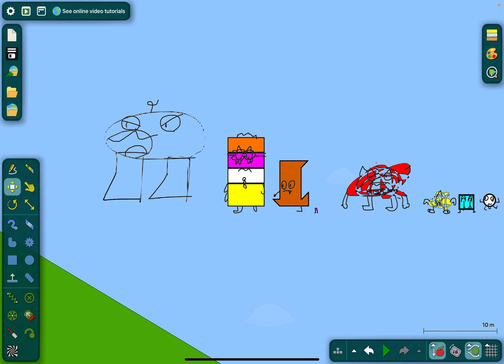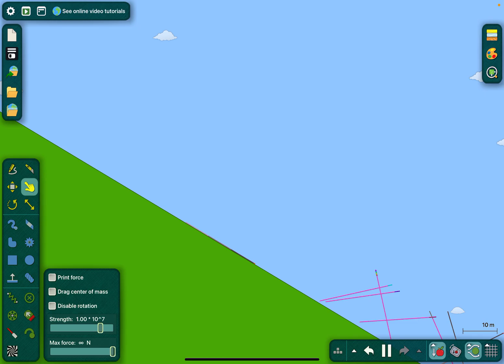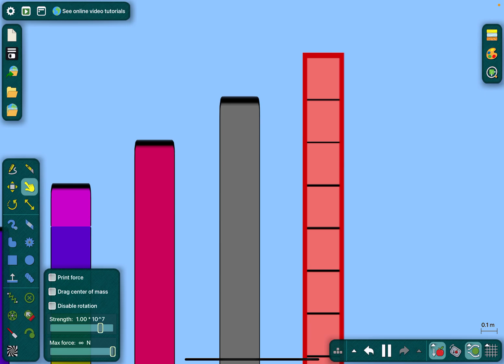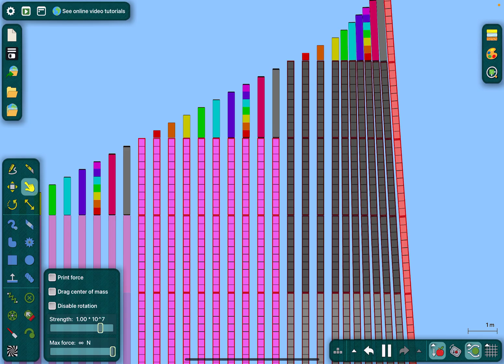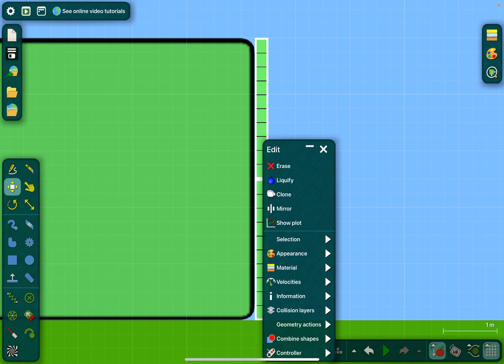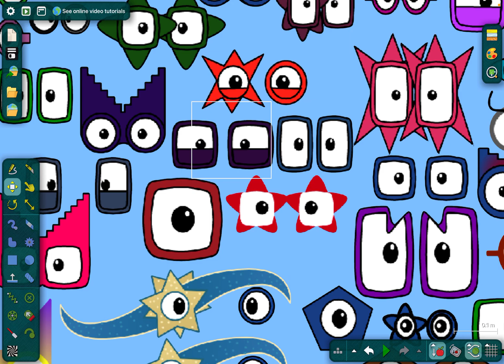Numberblocks 1 to 100 and Mr. Bazuzu 1 to 10 with bonus square numbers 1 to 441 (Algodoo)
Today I will show the Numberblocks 1 to 100 and Mr. Bazuzu 1 to 10 with bonus square numbers 1 to 441 in Algodoo